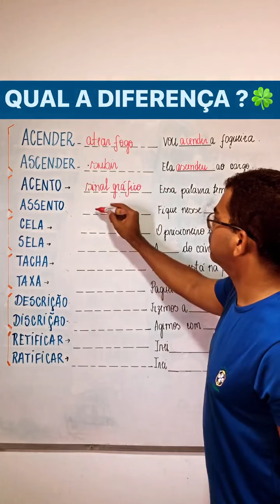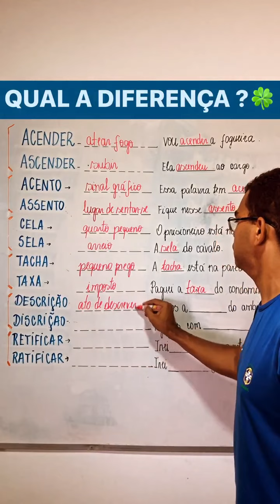Qual a diferença ?